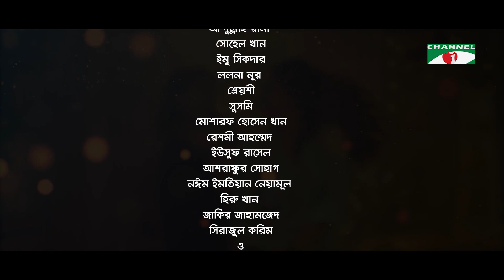Sokhi Sob Kore Rob | EP 31| Noyeem Imtiaz | Allen Shubhro, Abdullah Rana, Monira Mithu, Akhee, Mihi